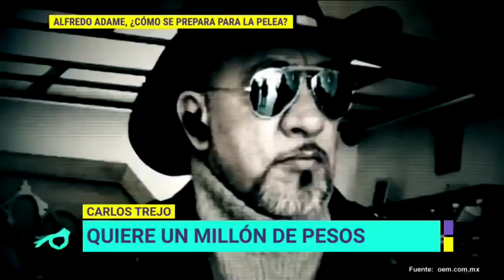Alfredo Adame está entrenando para la pelea con Carlos Trejo | De Primera Mano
La pelea entre el conductor y el cazafantasmas ya tiene fecha. ¿A quién le vas?